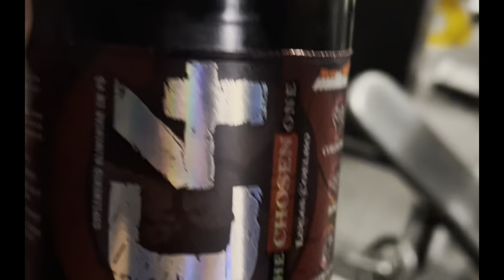FABRIZYZZ TOGURO | VLOG MANSÃO MAROMBA